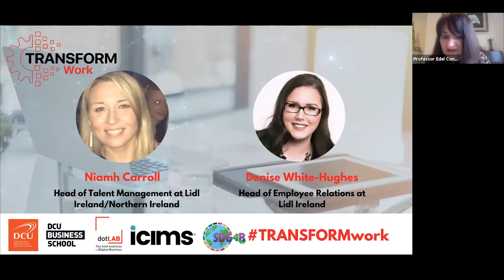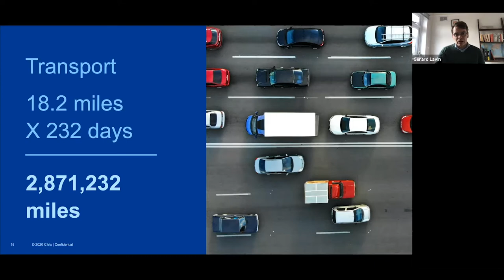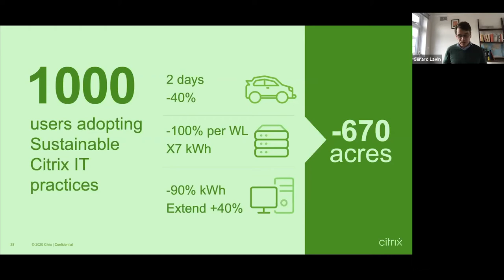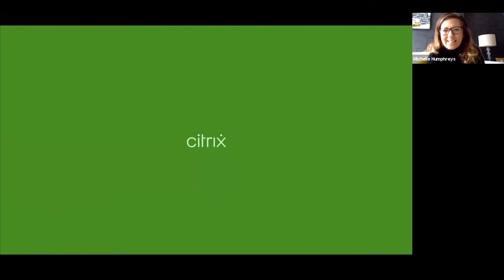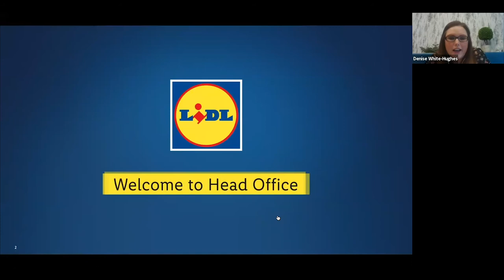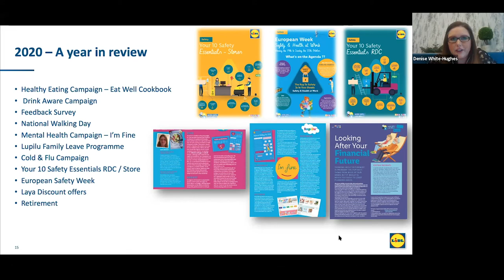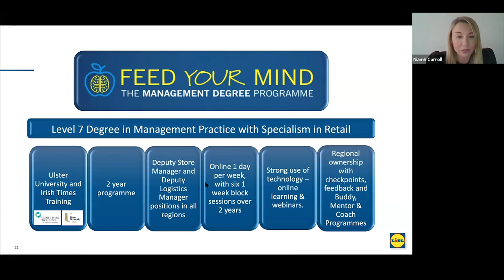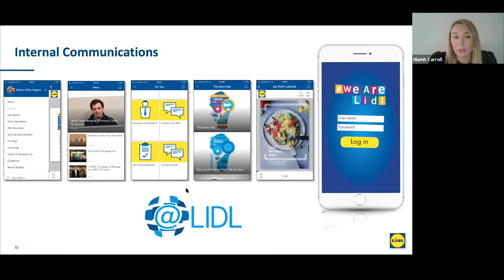TRANSFORM Work - Michelle Humphreys, Gerard Lavin, Denise White- Hughes and Niamh Carroll- 9/12/2020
TRANSFORM work, the third event of our TRANSFORM series featuring industry experts and academics to discuss how digital transformation is changing the future of work. Delivered by DCU Business School and IIDB, topics of discussion will include Enabling the workforce of the future, SDG 8 “ Decent Work and Economic Growth” and Academic Research.

Joined by Michelle Humphreys, Vice President, @Citrix - EMEA Customer Success, Gerard Lavin, Product Strategist | EMEA Product Management and Marketing, Denise White- Hughes, Head of Employee Relations at Lidl Ireland, Niamh Carroll, Head of Talent Management at Lidl Ireland/Northern Irelan.